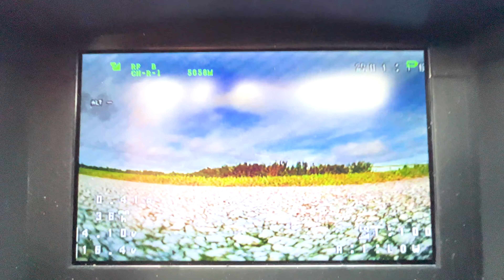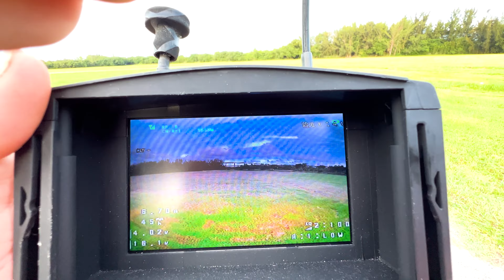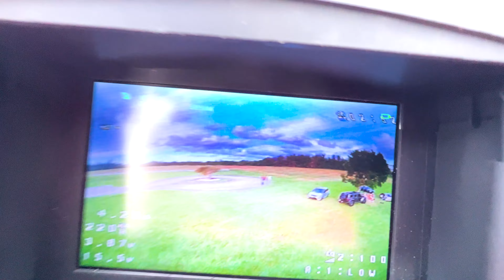Dude Crashes FPV Drone Into Rare Yamaha R1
Linked up with the homies at the park to fly drones and catch a vibe.